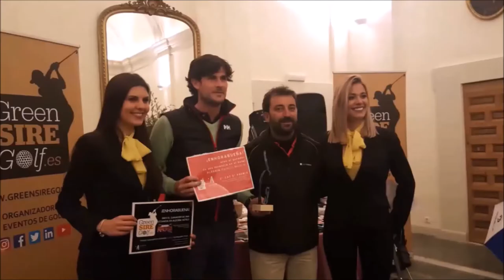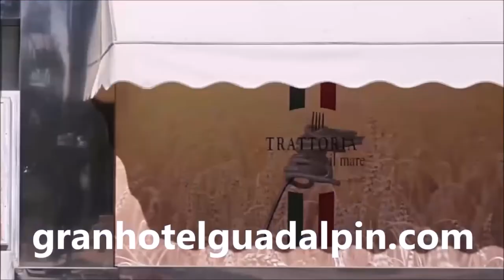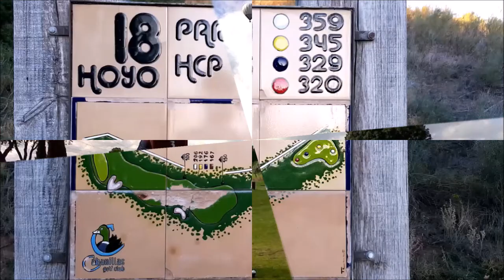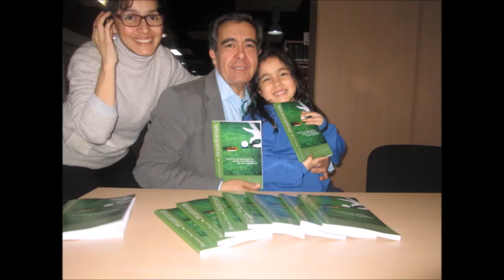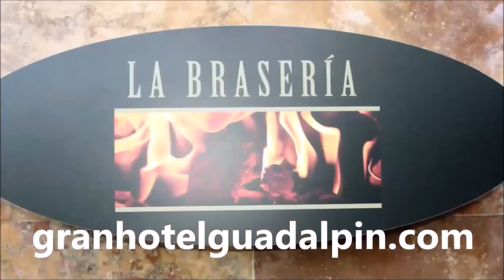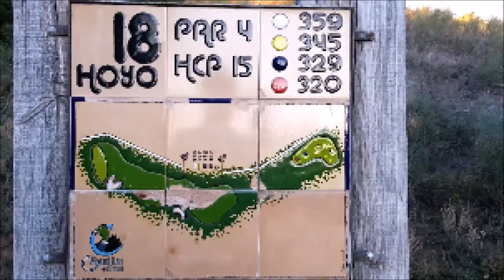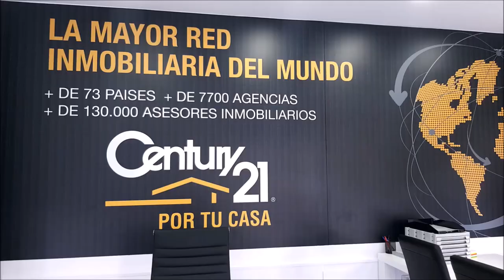69 TOMANDO EL APERITIVO DESDE EL DUBLIN CON ANGEL CERDIDO DIRECTOR CLUB MILITAR ALCALA DE HENARES, J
Programa N 69 TOMANDO EL APERITIVO EN EL DUBLIN HOUSE CON ÁNGEL CERDIDO, Jinete, Teniente Coronel de Caballería y  Director del Centro Deportivo y Sociocultural Militar Alcala de Henares, Yeguada Rio Ara  junto a Mariano Puerta Director de COaching Golf Radio y TV . Un programa de  @CoachPuerta